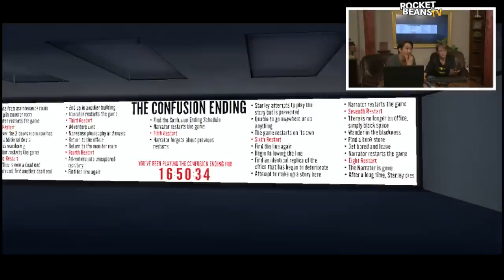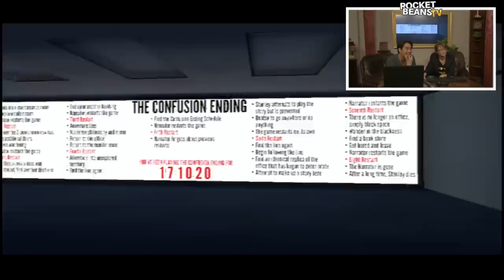Zock'n'Talk #2 - The Stanley Parable mit Prof. Dr. Linda Breitlauch (2/2)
Rocket Beans TV präsentiert: Zock'n'Talk #2 mit Budi und Prof. Dr. Linda Breitlauch (2/2)
RBTV auf Amazon | Flattr

Budi lädt Frau Prof. Dr. Linda Breitlauch ein um mit ihr ein wenig "The Stanley Parable" zu spielen und dabei gemütlich über Game Design zu quatschen.

Vor der Kamera:
Prof. Dr. Linda Breitlauch (@L_Capitana)
Daniel Budiman (@budnoob)

Hinter der Kamera:
Oliver Stroyny (@olichamploo)
Niklas Kolorz (@NikKolors)
Michael Reinke